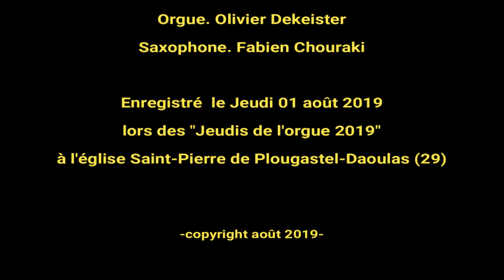Air de Carnac et Laridé de Lorient - Germain Desbonnet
Fabien Chouraki, saxophone

Olivier Dekeister sur les orgues "Jean Hermann" (1959) de l'église Saint-Pierre de Plougastel- Daoulas.

Recorded on the organ of St Peter's Church, Plougastel-Daoulas, Brittany, in August 2019 during the Summer Organ Festival.